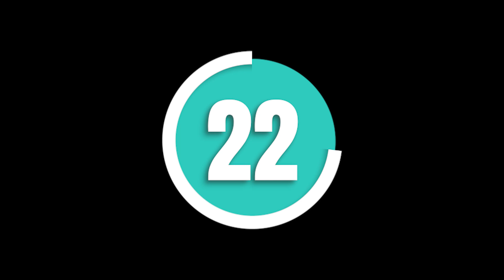60 MINUTE HIIT WITH WEIGHTS | Fusion Workout | 30 Min Full Body | 30 Min Cardio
This 60 minute HIIT with weights is a fusion workout that is bound to give you more than a sweaty glow!! The first 30 minutes is a full body strength with high impact cardio, and the second 30 minutes is a weighted cardio HIIT. Let's work it!! 🔥😍

💪 WORKOUT DETAILS 💪
» Level: All Levels (jumping can be modified!)
» Duration: 60 Minutes (warm up included)
» Structure: 50 seconds on, 10 seconds rest
» Equipment:  Weights (mine are 10 pounds for the first 30 min, 2 pounds for cardio)

💧 EXERCISE LIST 💧
00:00 Hello!!!

🌟🌟 High Impact Cardio HIIT 🌟🌟

🔔 Warm Up 🔔
00:10 (1) Squat Knee Circle
01:10 (2) Side Lunge Jack
02:10 (3) Double Knee Taps
03:10 (4) Inchworm Lunge
04:10 (5) Single Leg Jump Jack Back

🔔 Workout 🔔
05:10 (6) Curtsy Overhead Press
06:10 (7) Push Up Knee Crosses
07:10 (8) Lunge Tricep
08:10 (9) Row With Leg Lifts
09:10 (10) Lunge Bicep Curl
10:10 (11) Burpees
11:10 (12) Weight Circle Shuffle
12:10 (13) Right Curtsy Overhead Press
13:10 (14) Push Up Knee Crosses
14:10 (15) Lunge Right Tricep
15:10 (16) Right Row With Right Leg Up
16:10 (17) Right Lunge Bicep Curl
17:10 (18) Weighted Lateral Lunge Jumps
18:10 (19) Donkey Kicks
19:10 (20) Left Curtsy Overhead Press
20:10 (21) Push Up Knee Crosses
21:10 (22) Lunge Left Tricep
22:10 (23) Left Row With Left Leg Up
23:10 (24) Left Lunge Bicep Curl
24:10 (25) Weighted Jacks
25:10 (26) Side Lunge Punches
26:10 (27) Crunch Extend
27:10 (28) Sit Up Leg Lift
28:10 (29) Tabletop Twists
29:10 (30) Down Dog Lunge

🌟🌟 Strength 🌟🌟

🔔 Warm Up 🔔
30:58 (1) Tap Chest Pulls
31:58 (2) Reverse Lunge Twist
32:58 (3) Walking Burpee
33:58 (4) Squat Lift
34:58 (5) Double Knee Hop Punches

🔔 Workout 🔔
35:58 (6) Swing Through To Jack
36:58 (7) Hop Chest Pulls
37:58 (8) Climbers To Tricep Kickbacks
38:58 (9) Punches
39:58 (10) Lateral Jump Lunges
40:58 (11) Push Up Reach
41:58 (12) Walk Up Knee Jump
42:58 (13) Shuffle Reach
43:58 (14) Right Lunge Bicep Knee Switch
44:58 (15) Jacks
45:58 (16) Left Lunge Bicep Knee Switch
46:58 (17) Twisted Thrusters
47:58 (18) In Out Dumbbell Lifts
48:58 (19) Cross Back Punch Hop
49:58 (20) Knee Lift Shoulder Raise
50:58 (21) Burpee Jack
51:58 (22) Right Side Thrust Hitch Kick
52:58 (23) Hop Low Punch Front Punch
53:58 (24) Left Side Thrust Hitch Kick
54:58 (25) Sumo Squat Jump High Pull
55:58 (26) High Knees To Jacks
56:58 (27) Right Curtsy Knee High Low
57:58 (28) Reach High And Low
58:58 (29) Left Curtsy Knee High Low
59:58 (30) Bicep Flurries Squat Jump

Let's get fitter, faster, and stronger together‼
- Courtney 💗

As with all exercise programs, when using our exercise videos, you need to use common sense.  To reduce and avoid injury, you will want to check with your doctor before beginning any fitness program.  By performing any fitness exercises, you are performing them at your own risk.